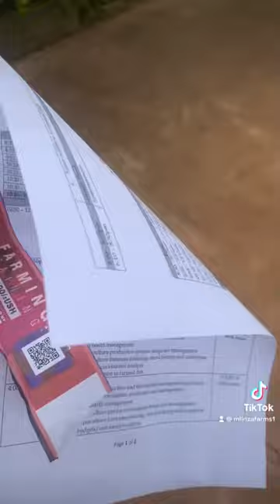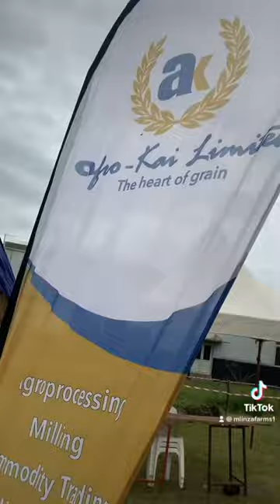Come with me for a fish farming expo and training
Because we have been doing fish farming at a small scale for our visitors to do spot fishing, we have decided to get more knowledge and expand it for bigger volumes and sizes